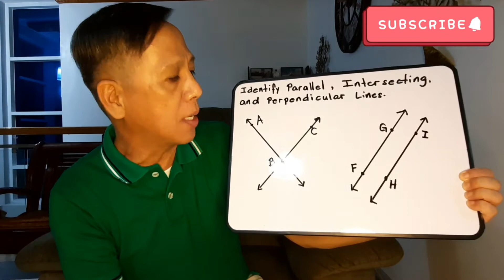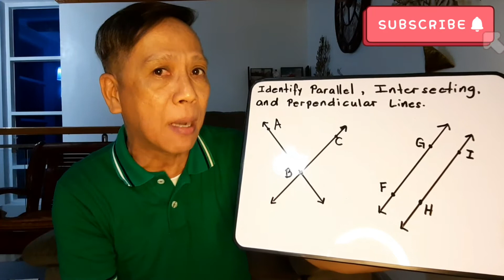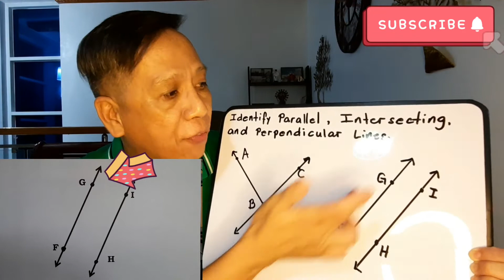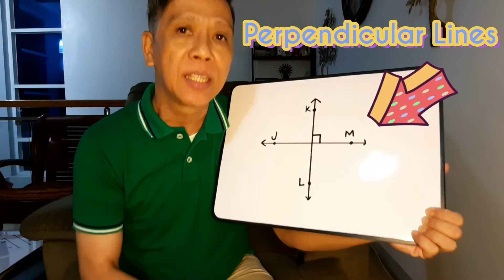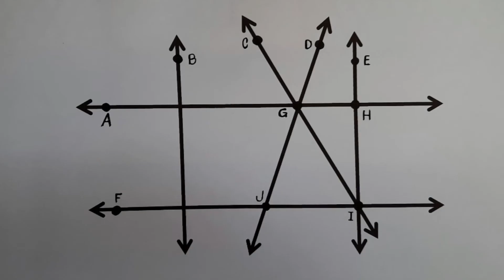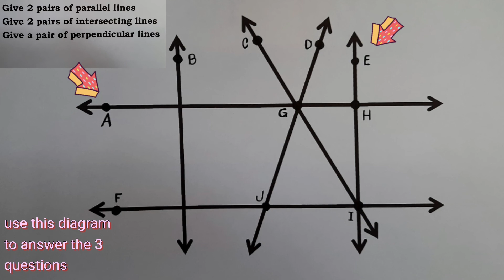Intersecting lines, Parallel lines, & Perpendicular Lines MATH 4 Q3 WEEK 1 billy de belen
MATH 4 Q3 WEEK 1 Intersecting lines, Parallel lines, & Perpendicular Lines point of intersection billy de belen